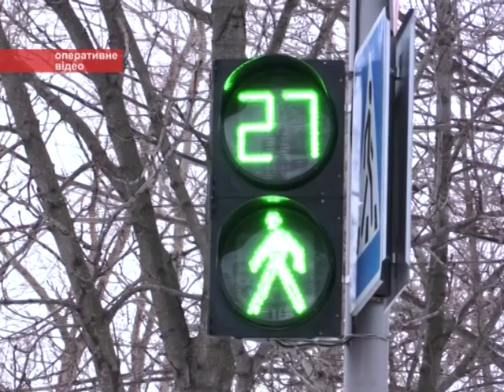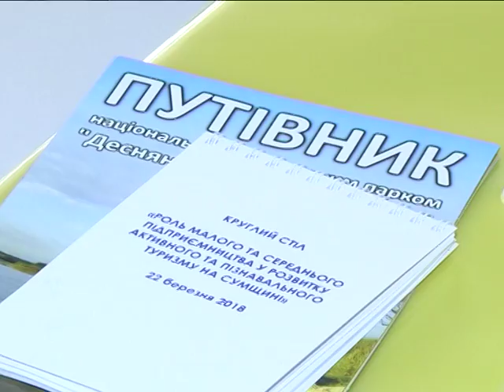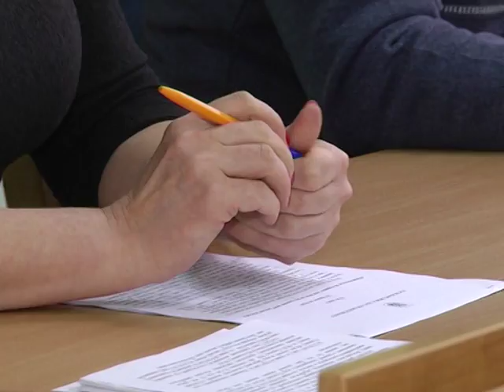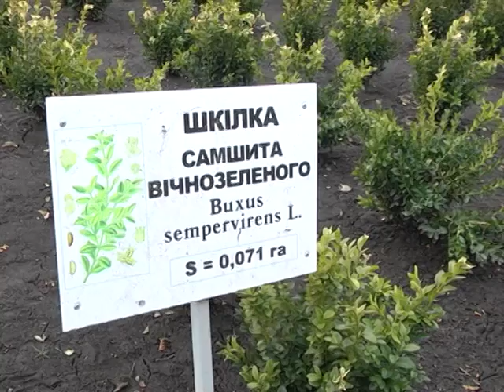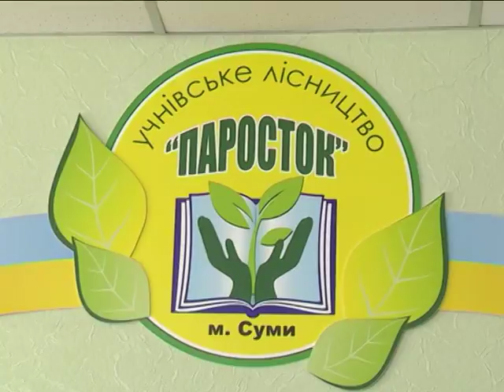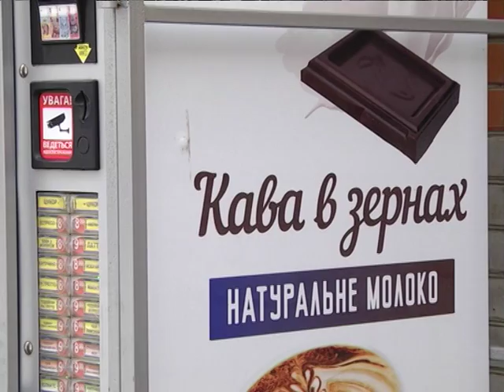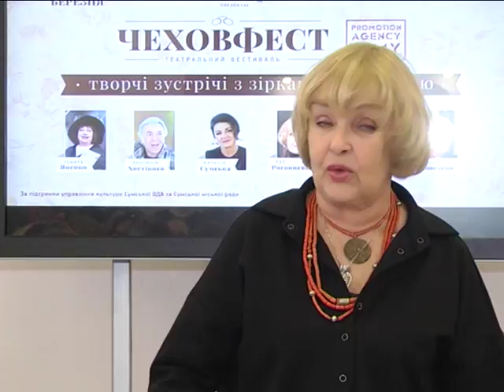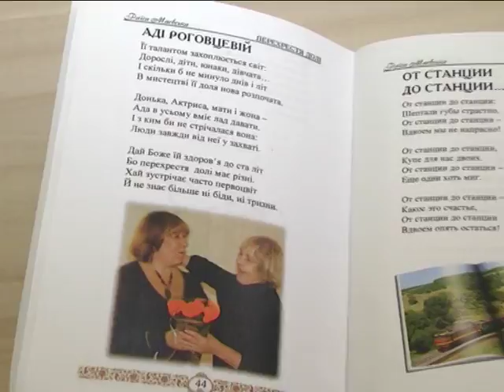Новини 22 березня 2018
- На Сумщині розвиватимуть пізнавальний туризм – нові маршрути хочуть створити по всій області.

- На пішохідному переході по вулиці Ковпака маршрутка наїхала на жінку.

- Прекрасна стать – не означає слабка. Сумчанок вчили захищати себе від гендерного насилля.